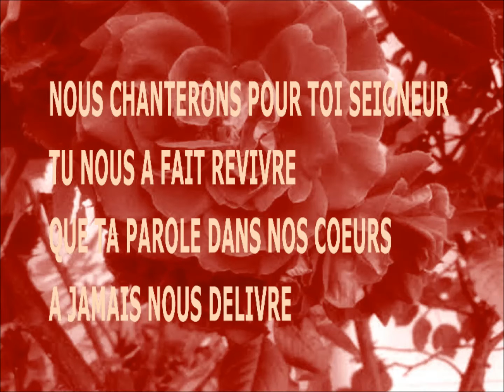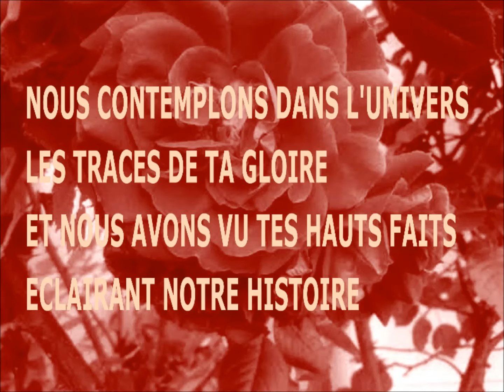acappella - church song - nous chanterons pour toi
26 - come watch me sing - acappella - vocal church song - NOUS CHANTERONS POUR TOI - kitty floryse performing - youtube - video -
mon film mp4 - web - popularite video - tv - visibility